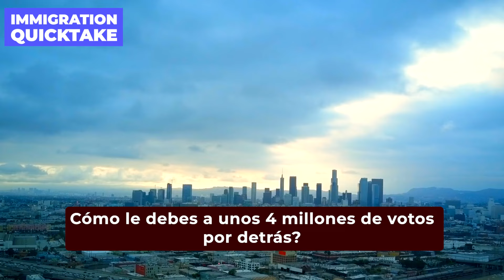TRUMP OBTIENE LA MAYOR VICTORIA DE LA HISTORIA!!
Donald Trump’s recent election win is one of the most remarkable comebacks in U.S. history, making him only the second president to serve non-consecutive terms. With key endorsements from figures like Elon Musk, Trump secured a strong victory, including a 72.8 million popular vote and 295 electoral votes. His focus on economic issues and conservative values resonated with voters across traditionally Democratic states, marking a major shift in U.S. politics. Watch to learn how Trump’s return is shaping the future of American leadership